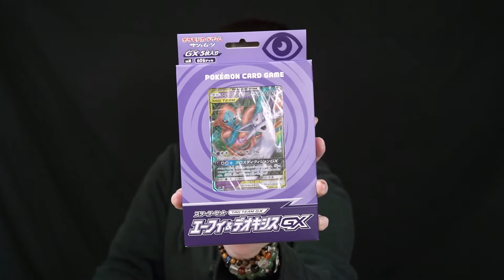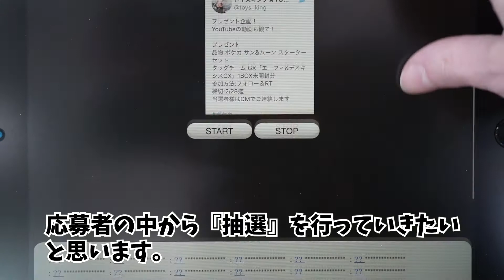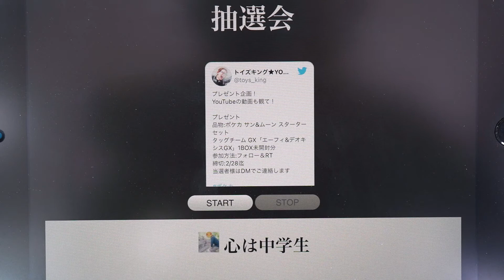Twitterプレゼント企画動画の当選者発表！～【ポケカ サン&ムーン スターターセット タッグチームGX「エーフィ&デオキシス GX」1BOX 未開封分】の抽選会～ お久しぶりの『ポケカ』です～～！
Twitterプレゼント企画動画の 今後もプレゼント企画いろいろ発信していく予定です！